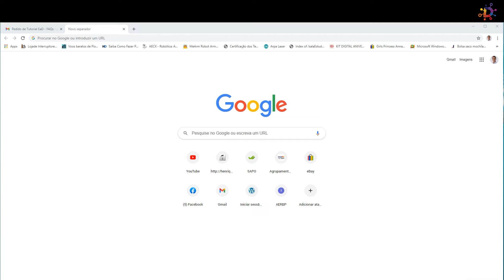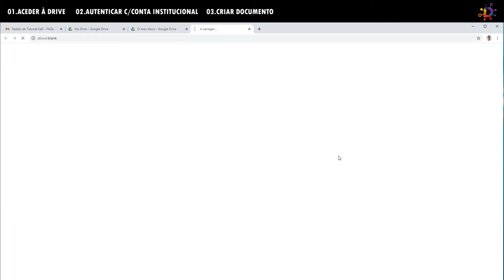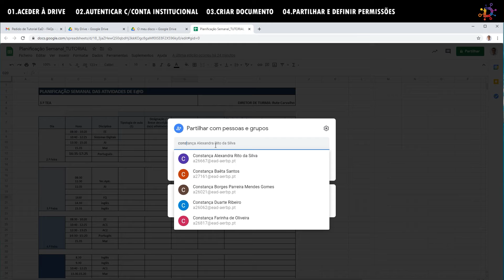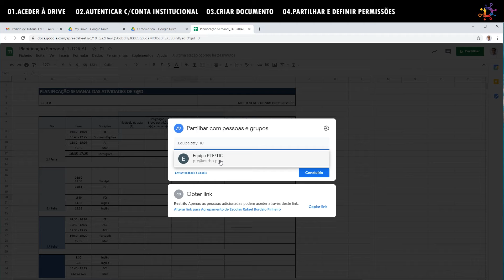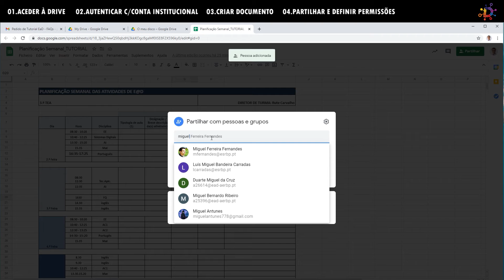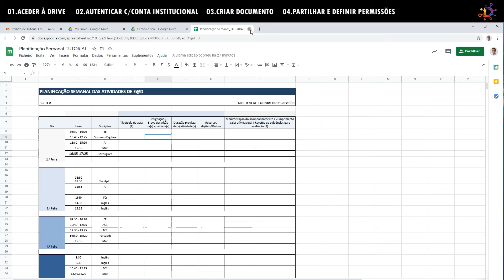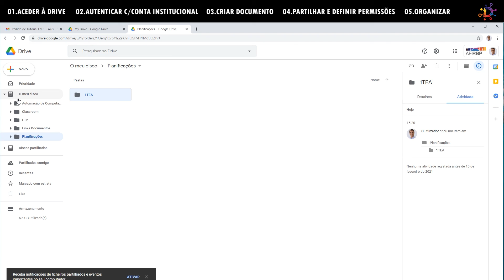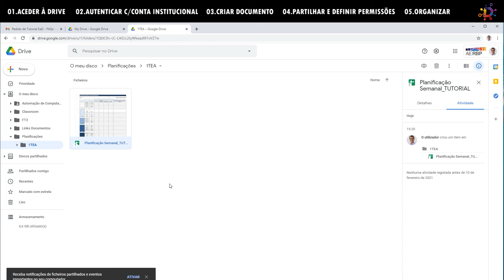Partilha de folha de cálculo do plano semanal de EAD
Tutorial desenvolvido pela Equipa Ensino a Distância do AERBP